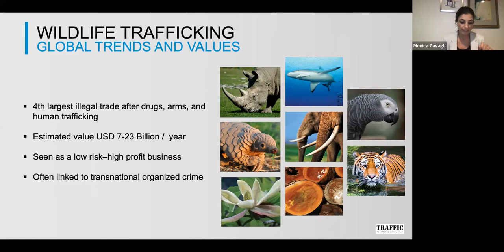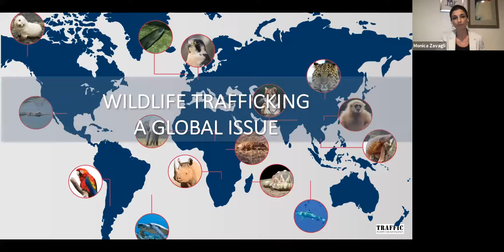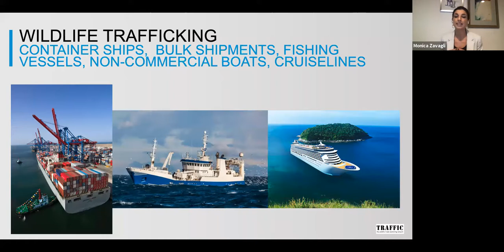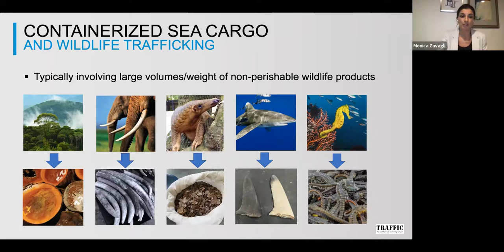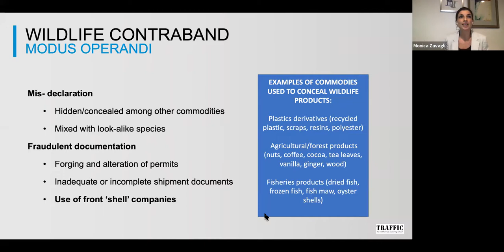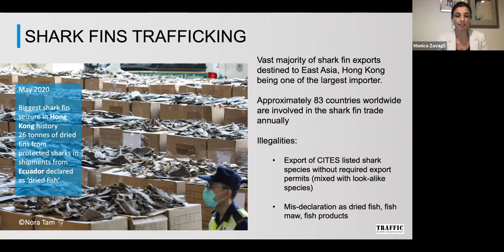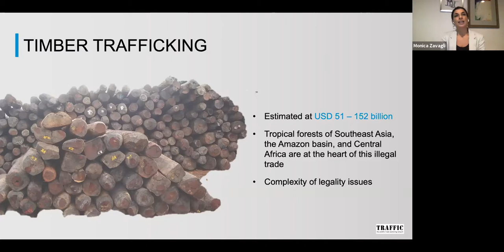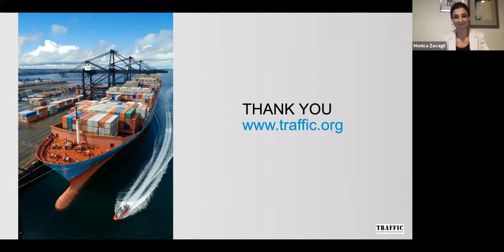Wildlife Trafficking in the Maritime Industry (12/3/20)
Wildlife Trafficking in the Maritime Industry